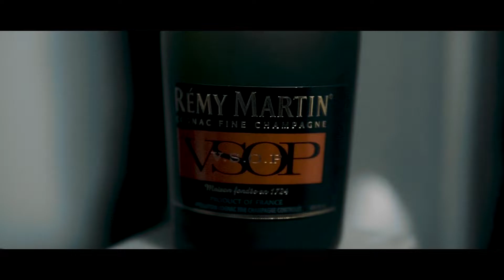TCarter - Never Change (Official Video)